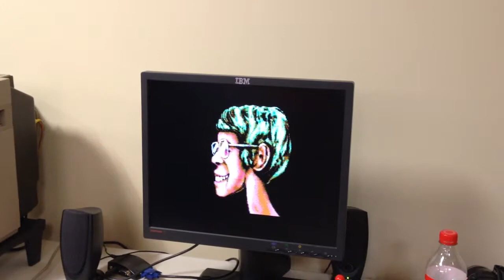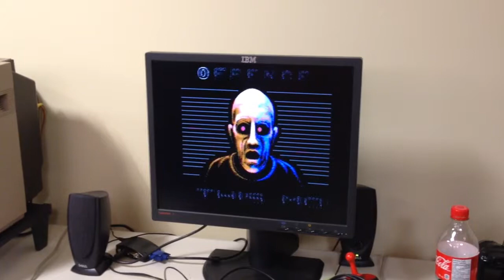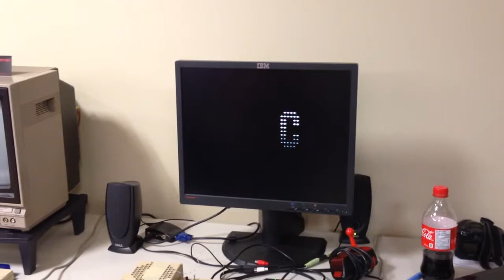Another Beginning by Offence playing in a PAL C64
Played on John Jammarberg's (Censor Design) PAL Commodore 64.